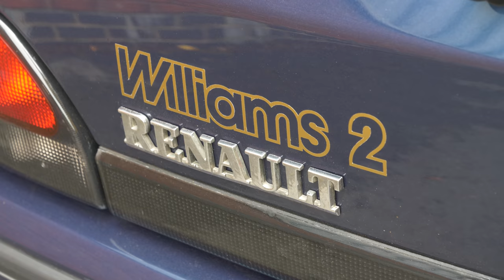Why The "30 Year Rule" of Classic Car Prices is Broken - FOREVER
In today's video I talk about the 30 year rule of classic car pricing - why cars become valuable years later, how it is that a Ford can be worth more than a Ferrari and why I don't think this will ever happen again.